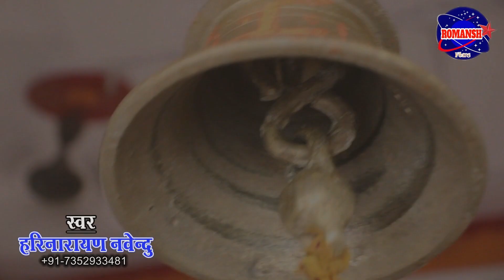Maine tujhe bulaya sherawaliy | Hari narayan nawendu